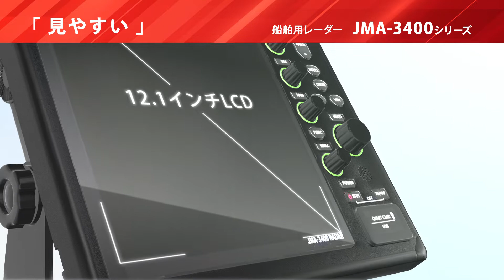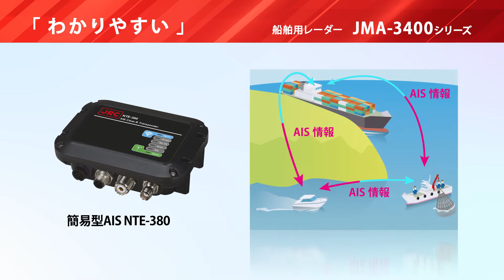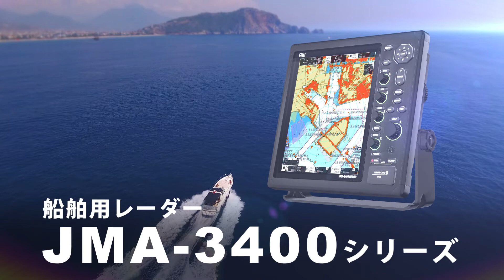船舶用レーダー JMA-3400シリーズ｜JRC日本無線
12.1インチの高精細液晶を搭載した一体型レーダーJMA-3400シリーズ。newpec対応で、軽量なレドーム型空中線や高性能なオープン型空中線をラインナップしており、プレジャーボートから漁船までさまざまなニーズにお応えする高性能レーダーです。

▼船舶用レーダー　JMA-3400シリーズの製品情報はこちら